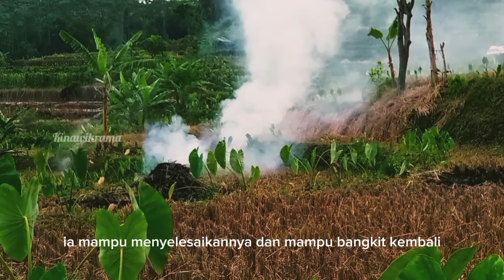DATANG TAK TERDUGA !! 10 Weton ini akan segera mengalami lonjakan rezeki.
pada video kali ini saya akan membahas tentang 10 Weton yang diramalkan keinginan akan terkabul di bulan Ramadhan menurut primbon Jawa.